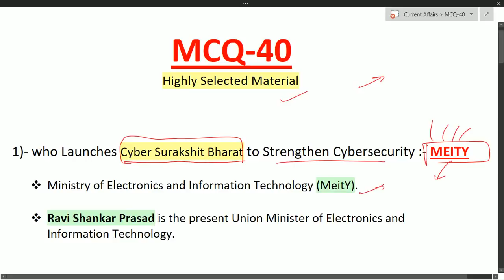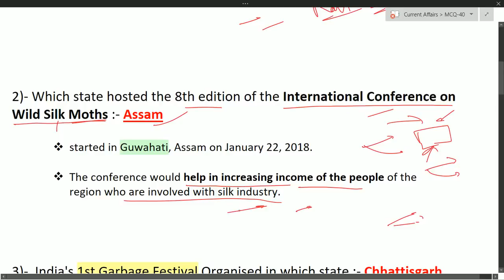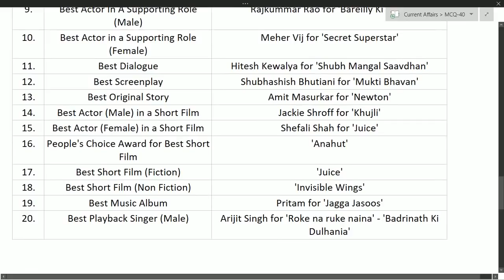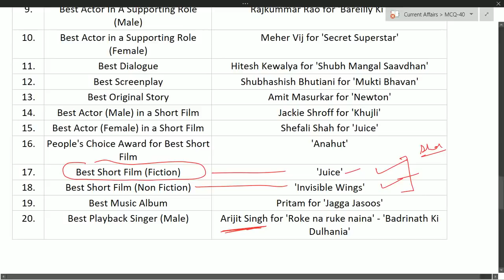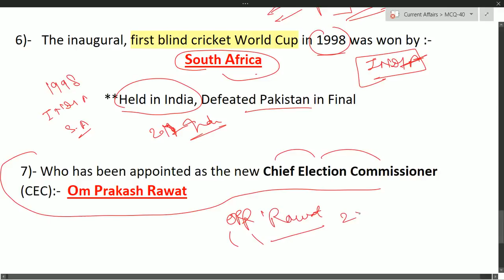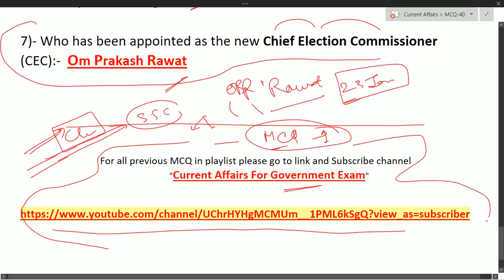MCQ 40 DAILY CURRENT AFFAIRS